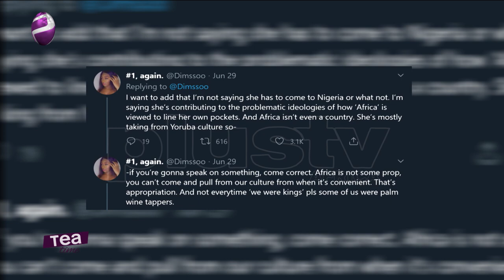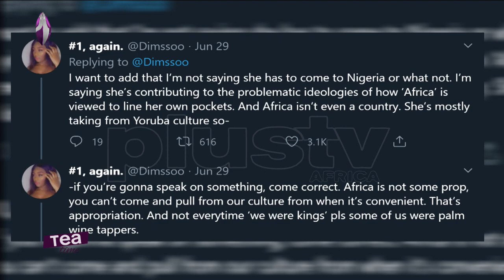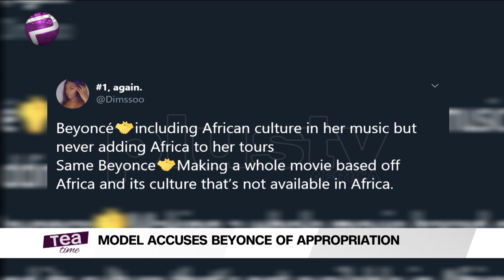Model Accuses Beyonce Of Cultural Appropriation